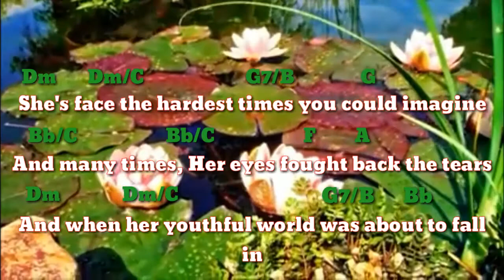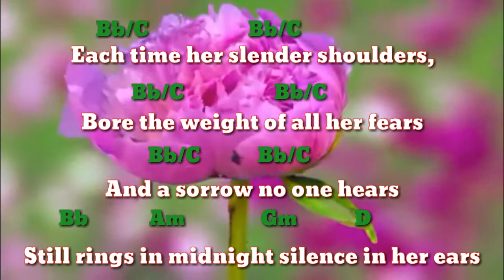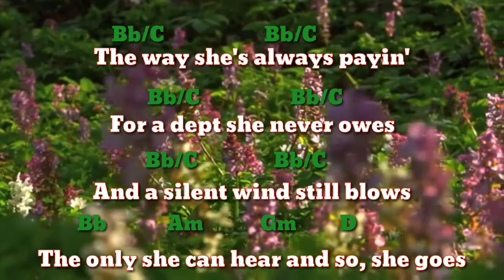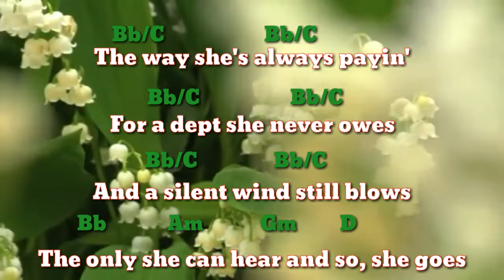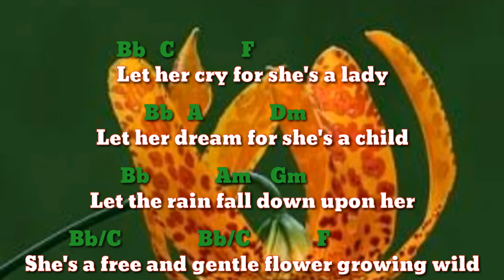WildFlower (by Skylark)